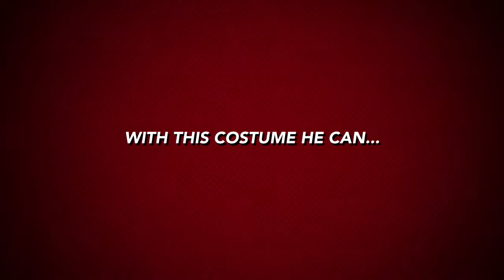Hobo Spiderman Trailer (DigitalRhino)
My first trailer for this channel and my second I ever made I still like this trailer hope you guys like it!

Digital Rhino \(0u0)/ Yea!